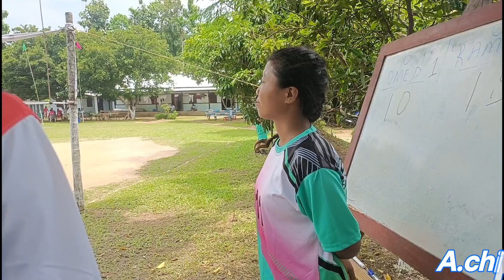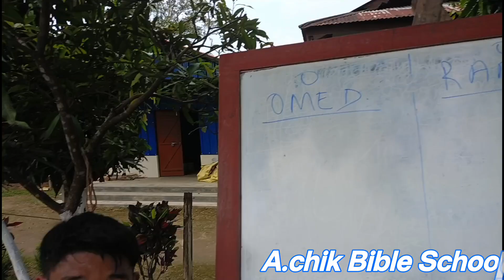ABS Students Sports week program vlog video 2024